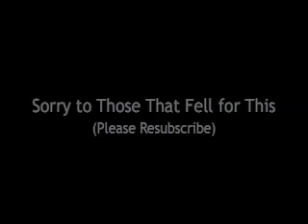Trippy Hoax Backfires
The "CharlesTrippy Sucks" video was a hoax that backfired. Nalts loves the Trippster. Sorry for those of you that thought either of us lost it. We're just drama whores having fun.